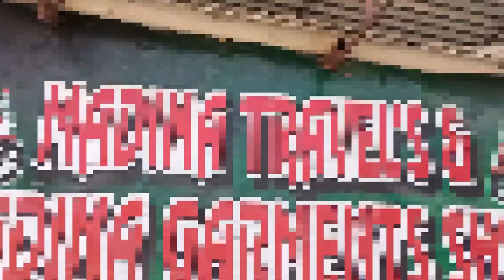2nd hand Bike scooty in kolkata Under 💥 Cheapest bike 💥 EMI on second hand Bike and Scooty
MADINA TRAVELS
Shikher Bagan More, Raigachi, Rajarhat, Kol-135
Jawa 42,SP Shine,Pulsar 125,Platina,CT110,Achievar,Passion Pro,Star City